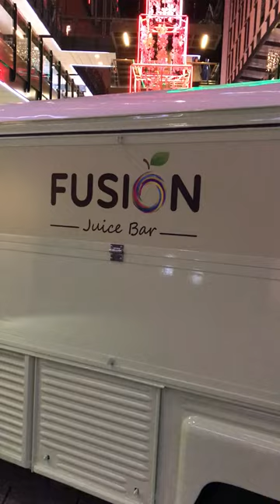"The Shark" Ronnie Clark's mannequin challenge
Ronnie Clark pre fight Mannequin Challenge with a cameo of Robert Smith from the BBBofC walked by! Wembley 25th November 2016